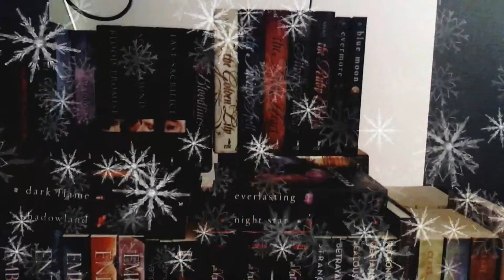VLOGMAS Day 22: A Failed Writing Day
Hey, guys,
Here is vlogmas day 22.